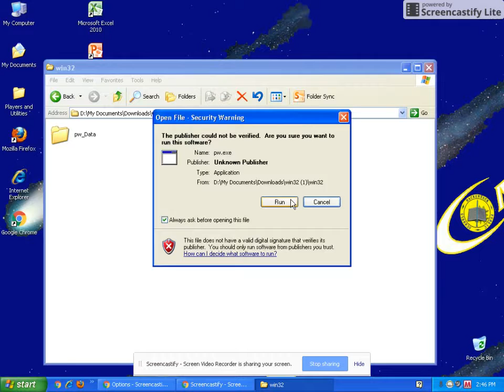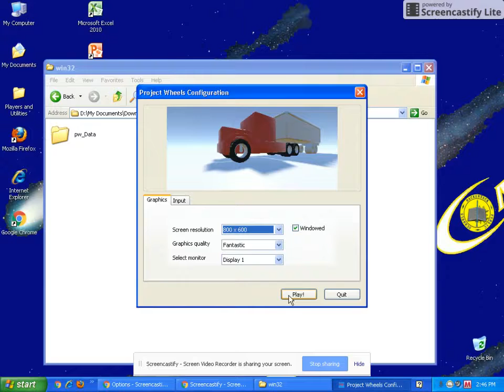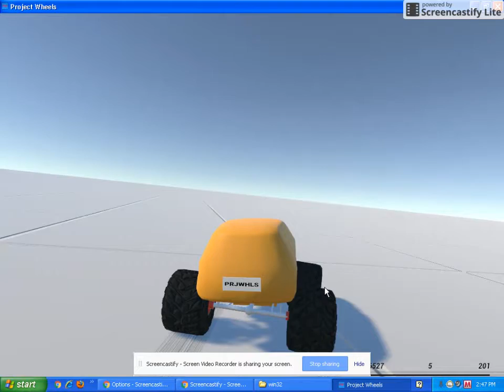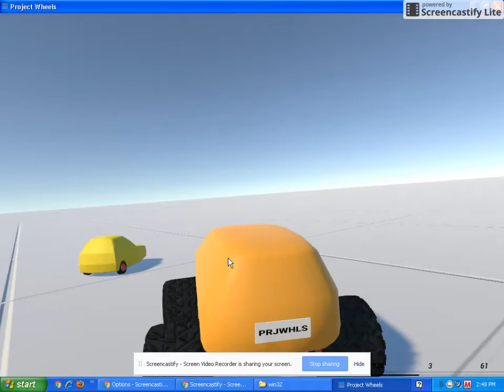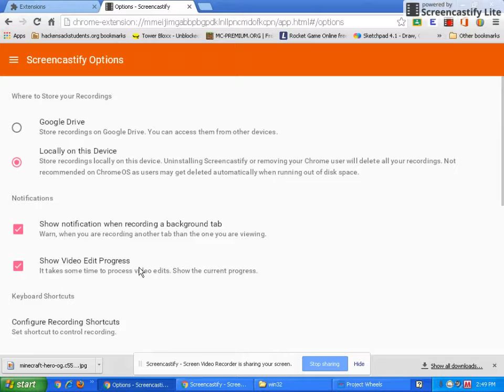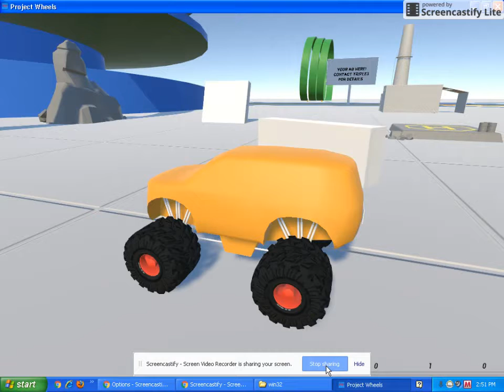Copy of Oct 20, 2017 2:51 PM